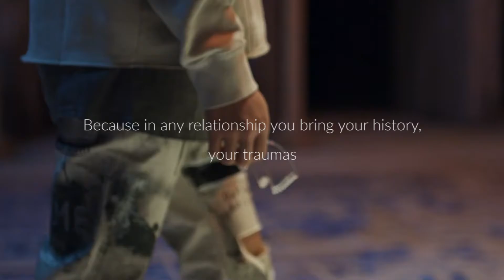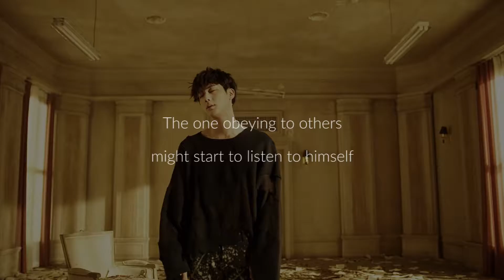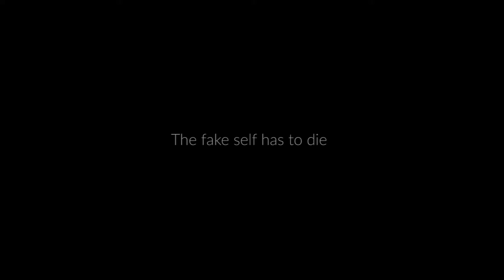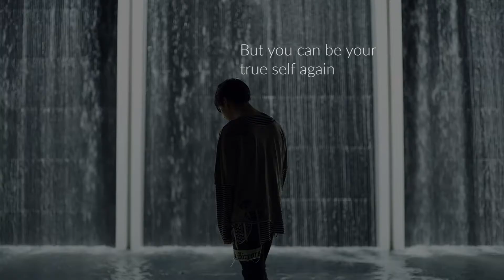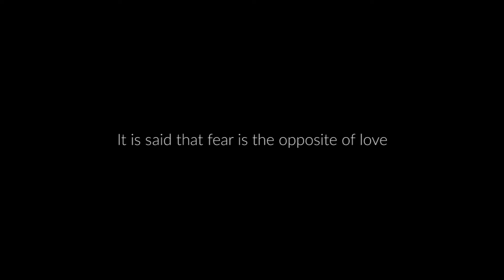FAKE LOVE THEORY (BTS) – Delta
Is there a true love behind fake love ? Here is the whole theory about Fake Love MV from BTS (방탄소년단). After Alpha and Omega theories, Delta is about how relationships and self-reflection can transform your life. Alpha theory Omega theory

*Instagram* : loranakeanne

Fair use : "Notwithstanding the provisions of sections 17 U.S.C 106 and 17 U.S.C.  106A, the fair use of a copyrighted work, including such use by reproduction in copies or phonorecords or by any other means specified by that section, for purposes such as criticism, comment, news reporting, teaching (including multiple copies for classroom use), scholarship, or research, is not an infringement of copyright."

*The MV ans short films*

*The music*
Melissa – Eveningland
Luly – Text Me Records/Grandbankss

"That's the magic of art and the magic of theatre: it has the power to transform an audience, an individual, or en masse, to transform them and give them an epiphanal experience that changes their life, opens their hearts and their minds and the way they think." Brian Stokes Mitchell

"ce n'est pas de l'attendre, c'est de le donner."